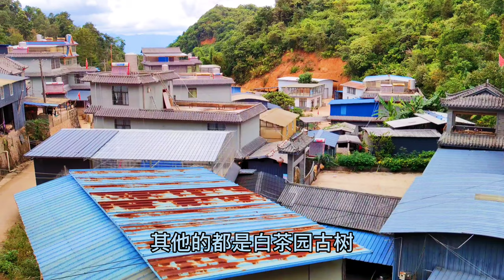普洱文早起看易武云海，上瑶族丁家寨喝完弯弓喝白茶园，喝到晕！